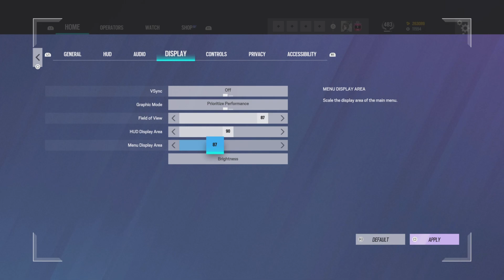HOW THE #1 CONTROLLER CHAMPION PLAYS RANKED - Rainbow Six Siege Console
Sensitivity:
Play Claw
H: 75
V: 35
Controller ADS: Standard
ADS: 18
DZ: 8 (L) | 5 (R)
Brightness: 65
FOV: 90
Updated Rotations
Optic Color: Light Blue
Optic Opacity: 100
Controller: DualSense Wireless
Swap: L2 (aim) to L1, R2 (shoot) to R1
Headset: Astro A10
Game: Rainbow Six Siege
Platform: PlayStation
Attachments:
All Holo, Flash Hider, Vertical Grip besides these ops:
- Twitch: 1.5x, Muzzle, Vertical
- Maverick: 1.5x, Muzzle, Angle
- Hibana: 2.5x, Flash, Angle
- Thermite: 2.0x, Flash, Vertical
- Ace: 2.0x, Flash, Vertical
- Iana: 2.0x, Flash, Angle
- IQ/Amaru: Holo, Flash, Angle
- Sledge/Thatcher: 1.5x, Flash, Vertical
- Jackal: 2.0x, Flash, Angle
- Nomad: 2.5x, Flash
- Zofia: 2.0x, Flash, Vertical
- Doc/Rook: 1.5x, Flash, Vertical
- Frost: 1.5x, Extended Barrel
- Echo: 1.5x, Flash, Angle
- Kaid: 1.5x, Flash, Angle

Xim Apex
Xim4
Xim settings